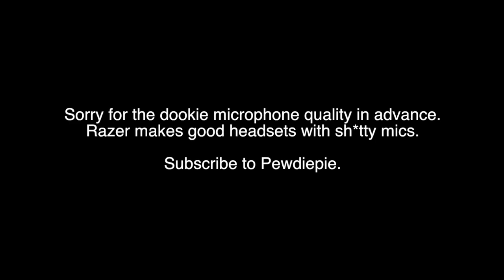Dae and Danny do the Beanboozled Challenge.